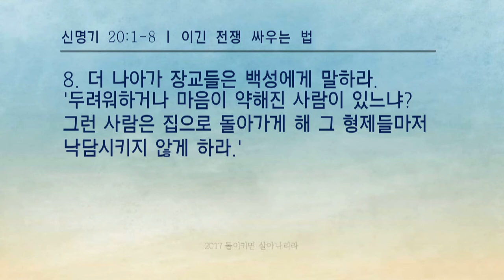2017년 6월 04일 주일설교 길공동체